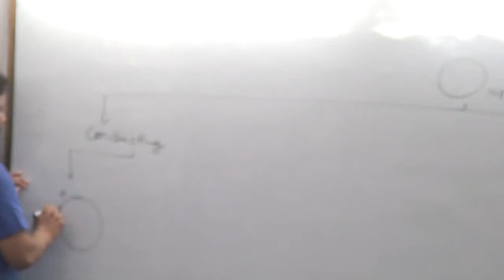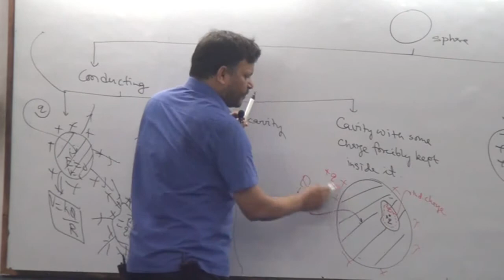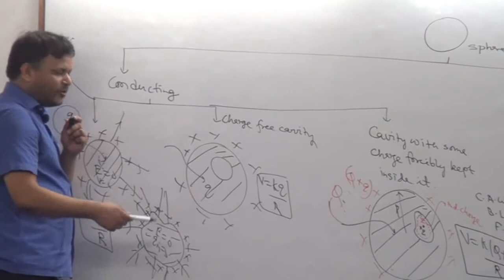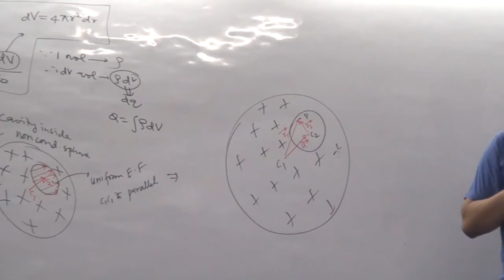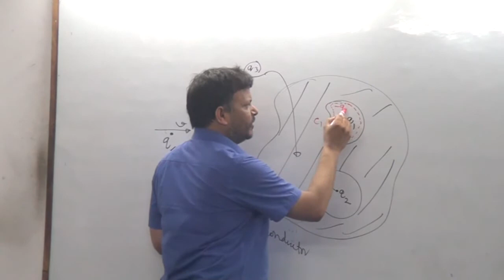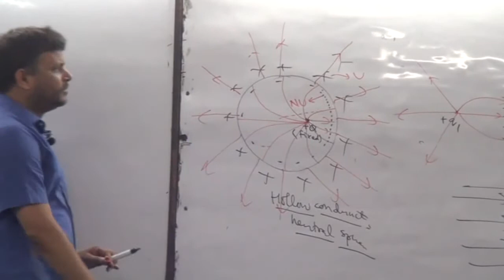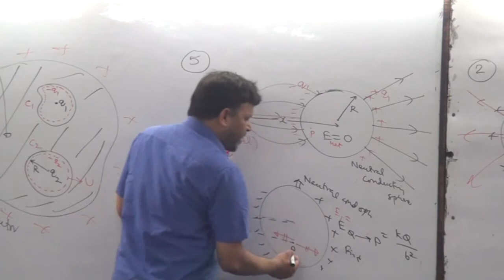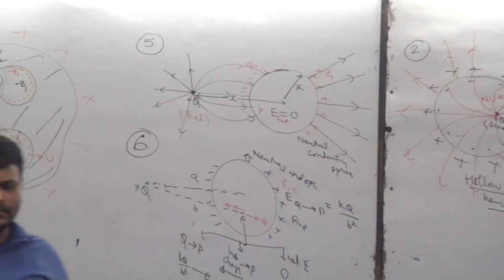Lecture On ELECTRIC FIELD INSIDE A CAVITY Contact +91 7275285810 For IIT/NEET Complete Physics Cours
Lecture On ELECTRIC FIELD INSIDE A CAVITY  For JEE/NEET By ABC CLASSES